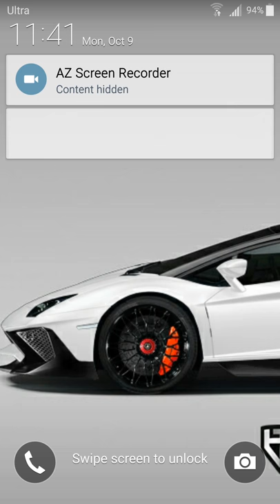Clash Royale TouchDown || 2v2 Clash royale touchdown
Inspired by:
nickatnyte
molt
GAMINGwithTZ
Occo gaming
imperial
Eclihpse

   Trophies
   chests
   community
   Royale